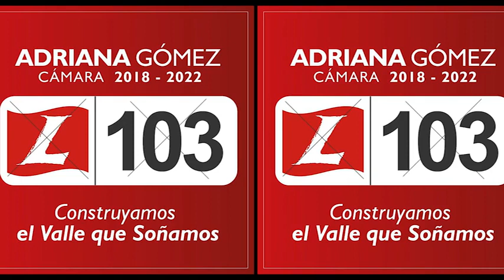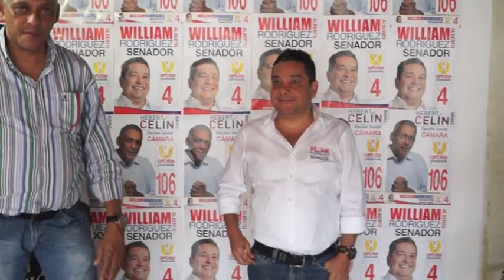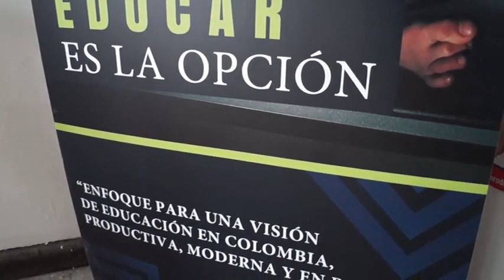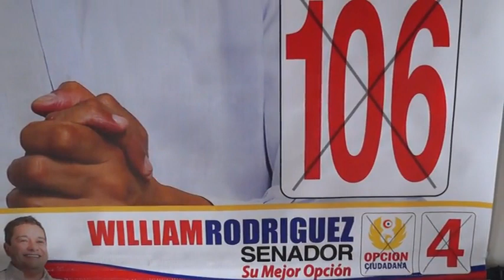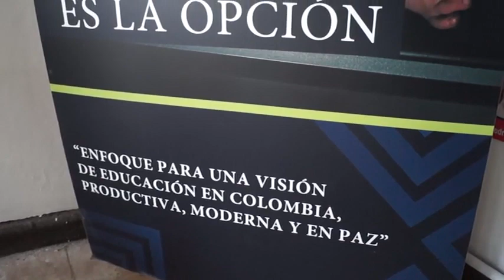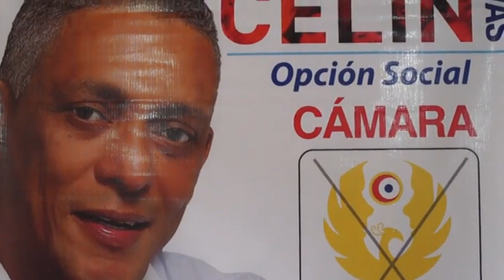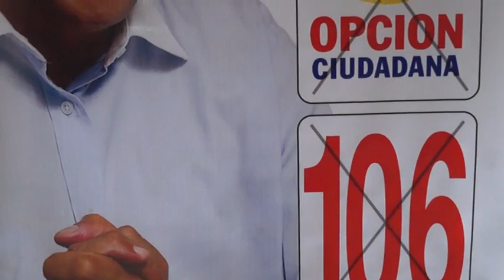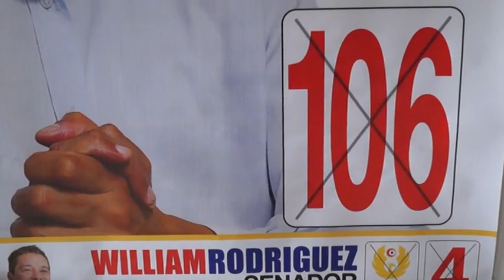PROGRAMA LOGROS, febrero 5 de 2018